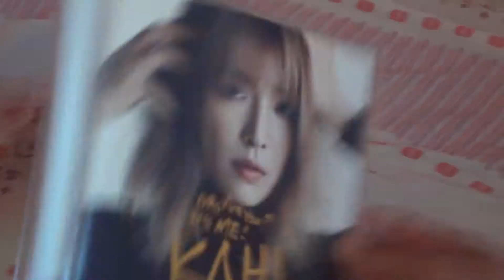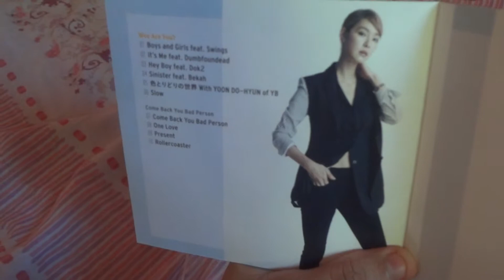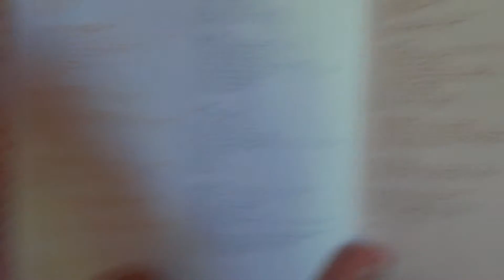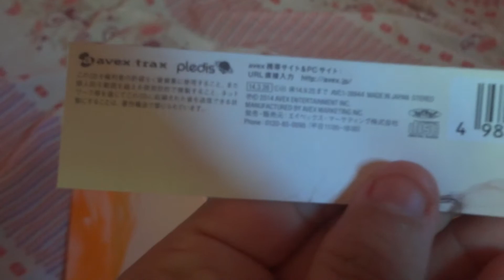Unboxing CD Who are You ? / Come back you bad person Mu-mo version Kahi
KAHI [Who Are You?+Come Back You Bad Person] MU-MO Version

Tracklist

1 - BOYS AND GIRLS FEAT.SWINGS
2 - IT'S ME FEAT.DUMBFOUNDEAD
3 - HEY BOY FEAT.DOK2
4 - SINISTER FEAT.BEKAH
5 - 色とりどりの世界 With YOON DO-HYUN of YB (Who Are You?)
6 - SLOW
7 - COME BACK YOU BAD PERSON
8 - ONE LOVE
9 - PRESENT
10 - ROLLERCOASTER